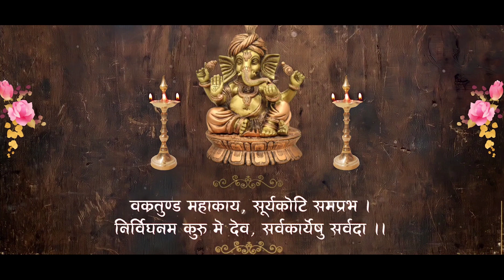FULL WEDDING VIDEO || ANURAG WEDS SEEMA || JAMSHEDPUR || ACTO SNUG EVENTS AND BRANDING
Make your wedding Memorable as things end but Memories last forever. ||

BOOKING OPEN FOR UPCOMING SEASON

■ Creative Wedding , Pre-wedding & Post-wedding Photography & cinematic films .■